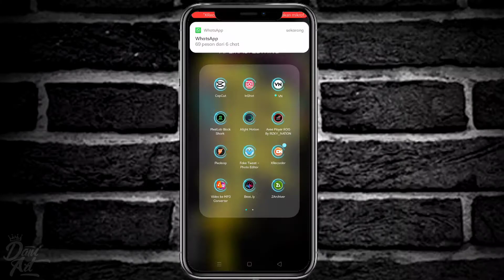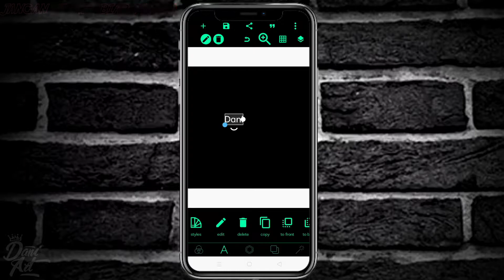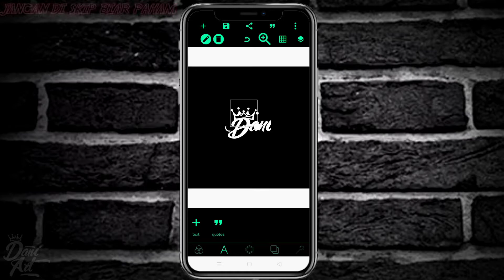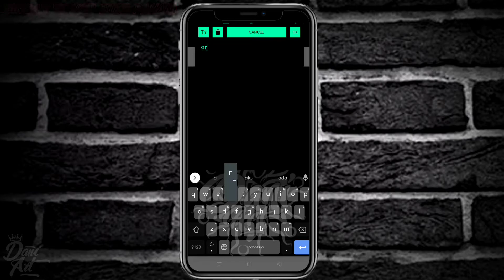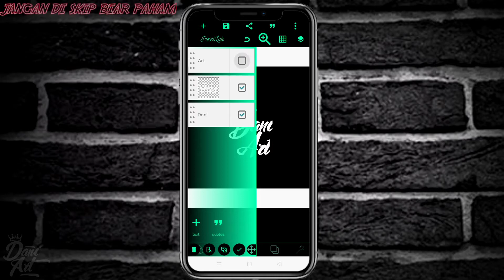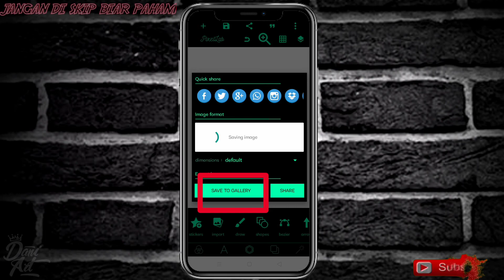TUTORIAL CARA MEMBUAT LOGO LIRIK MAKER KEREN DAN SIMPLE DI APLIKASI PIXSELEP.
Hai cuk kembali lagi bersama saya.disini kali ini aku akan share cara membuat logo lirik maker keren di aplikasi pixselep.

√Call me:Dani 04sm

CUMAN MAU BERKARYA DENGAN CARA SEDERHANA 🤗
ITUNG-ITUNG NGISI WAKTU LUANG😅

🤗MARI BERTEMAN🤗

™EKSTRA TAG™

                                      ^•^malas ngetik^•^